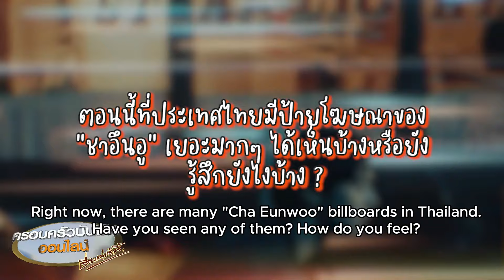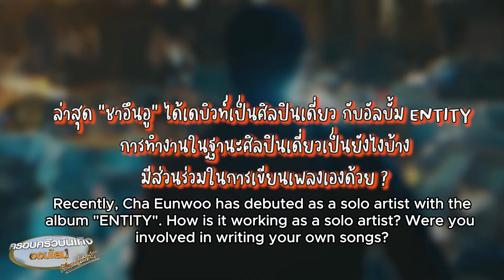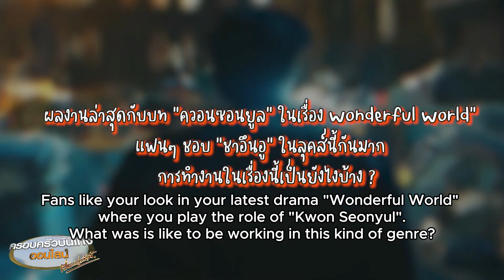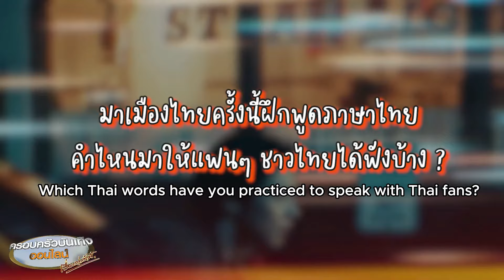[ENG SUB] Family Entertainment Online Thailand - CHAEUNWOO interview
Thanks to X (Twitter) user @/Oilwinn for helping me with some of the Thai words